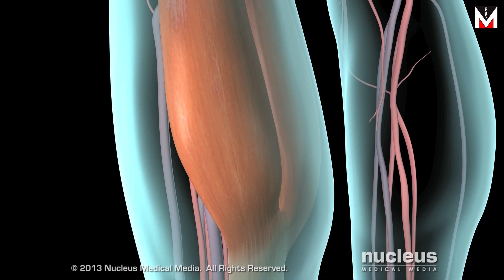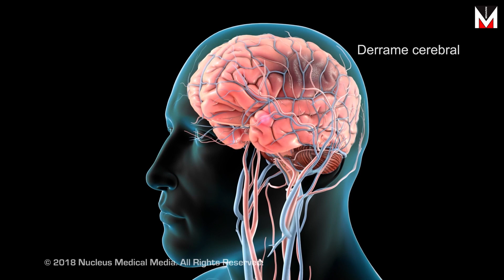Día Mundial de la Trombosis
El 13 de octubre se conmemora el Día mundial de la Trombosis, es por esto que los especialistas Dr. Eduardo Ramacciotti, Prof. Eri Toda Kato, Prof. Robert Patrick Giugliano y el Prof. Antonio Coca, líderes de opinión internacional, nos hablan de la importancia de prevenir y tratar oportunamente la trombosis y de la responsabilidad que tanto médicos como pacientes comparten en la concientización de la misma